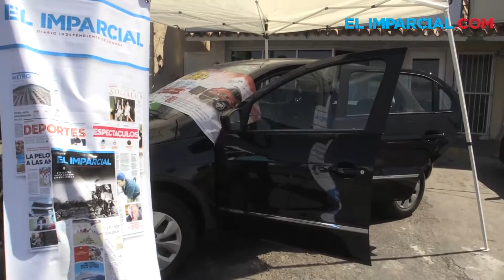¿Quieres ganarte un carro? EL IMPARCIAL te regala uno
Participa en el "Gran Sorteo EL IMPARCIAL te regala un auto y más", donde podrás ganarte un automóvil Volkswagen Gol, en el primer sorteo que se llevará a cabo el próximo 07 de mayo, con tan sólo depositar tus boletos en la urna.